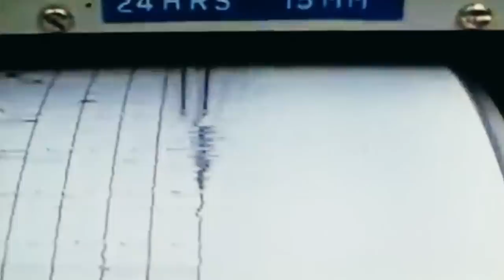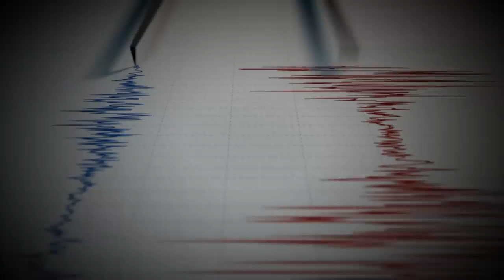Ancient Aliens: The Hollow Moon Theory Explained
Ancient Astronaut Theorists raise new theories surrounding how solid the moon really is. See more in this clip from "Aliens and Outer Space."

Watch all new episodes of Ancient Aliens, Fridays, at 9/8c, and next day on The HISTORY Channel